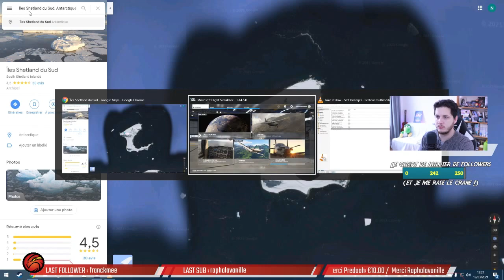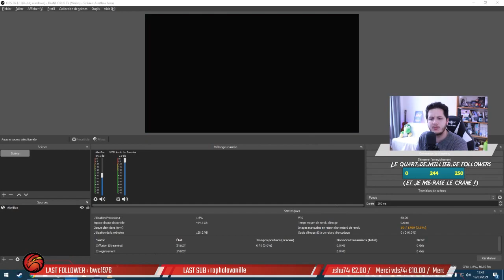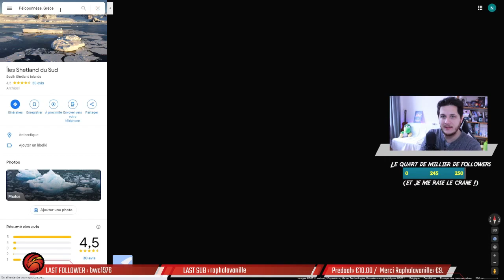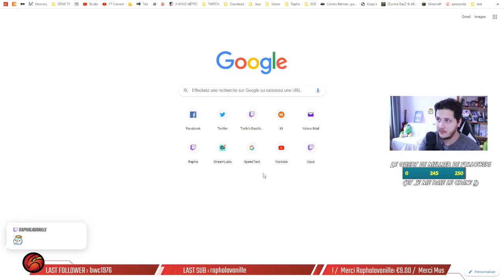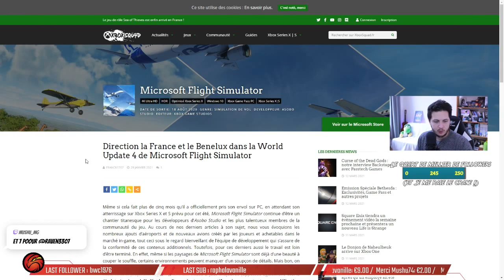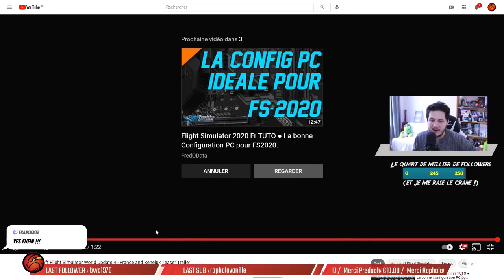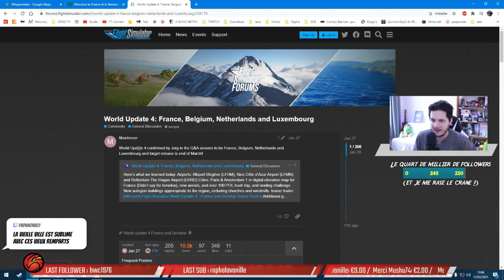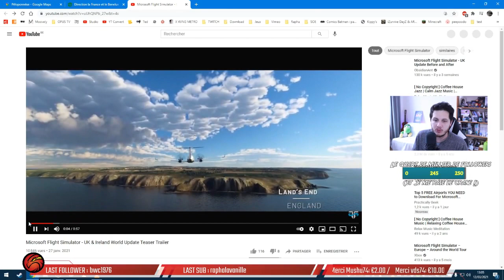🛫Pause Dej 12/03/2021📌Bora Bora / EG78, Ecosse / Kerama, Japon / Péloponèse, Grèce / Trailer WU4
- Bora Bora,
- EG78, Skerries Extérieures, Nord de l'Ecosse
- ROKR, Kerama, Japon
- Péloponèse, Grèce

Commenter 💬

... ça aide !!!